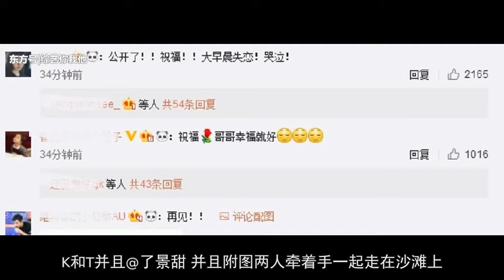张继科、景甜公布恋情，大清早有多少人失恋了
乒乓球运动员张继科和景甜终于公布恋情了，虽然大家一直都知道两个人已经在一起了，但是张继科和景甜凉热却又都谁也不说，如今终于不需要煎熬了，因为张继科今天早上终于公布了和景甜的恋情，K和T并且@了景甜，并且附图两人牵着手一起走在沙滩上，很美，很温馨！自从年初的时候两人被曝光恋情，两人之间的各种互动也都被曝光，原来都另有深意，春晚彩排的时候今天更是穿着白色的国家队队服，更是坐实了两人之间的恋情，在之前张继科参加综艺节目的时候，在雪地上写的K和T，然后画了一个心，终于也是有了一个定论，俩个人原来在那时候就已经在一起了啊！这一段时间娱乐圈喜事太多，从鹿晗和关晓彤公布恋情，到韩庚和卢靖姗两人毫无准备的在一起，在到如今张继科和景甜公布恋情，就问今天早上有多少人失恋，小藏獒如今名花有主了，对于这真的只能祝福！祝福他们幸福美满！

就像网友们说的：终于宣布在一起了，不再受煎熬，祝福你们，但是运动员都是起的这么早吗？大早上就给我们一个暴击！但是这碗狗粮我们干了，虽然早上我们刚刚吃完早饭！但是如今景甜还没有回应，也许景甜还没睡醒吧，想来早上起来受到这样一个礼物，绝对会很高兴！祝福你们！